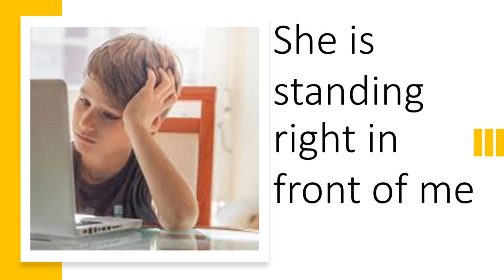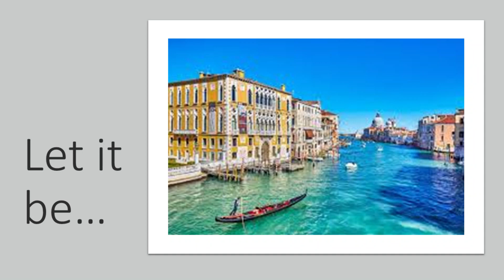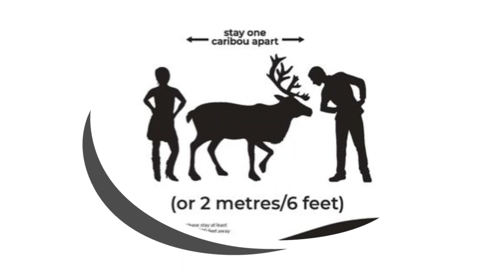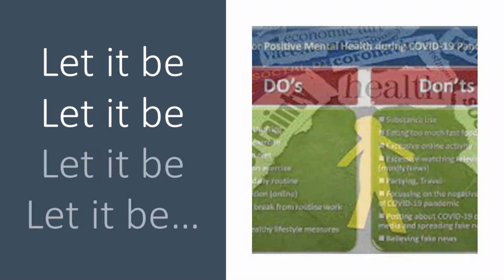Let It Be - 2020 Images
Lyric video for singing along to. Enjoy!